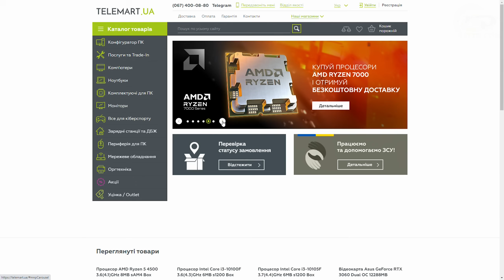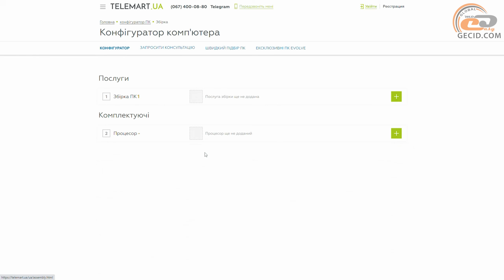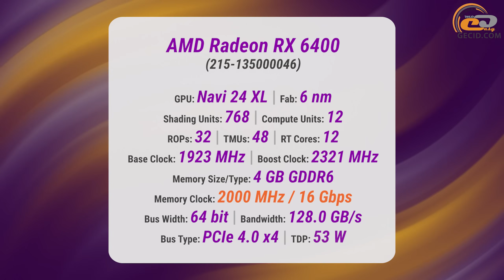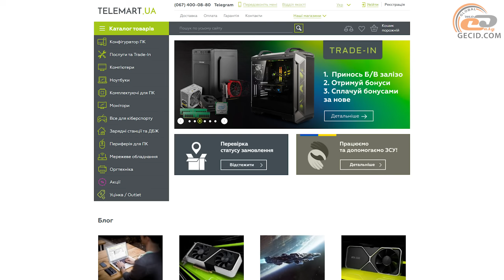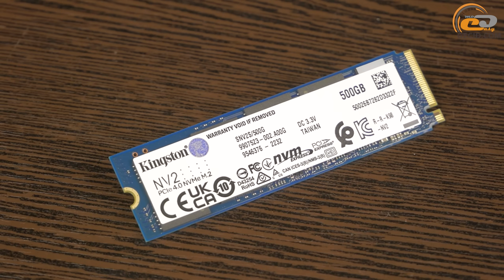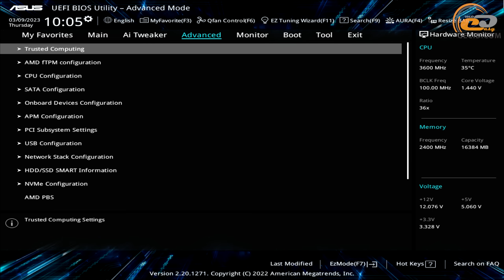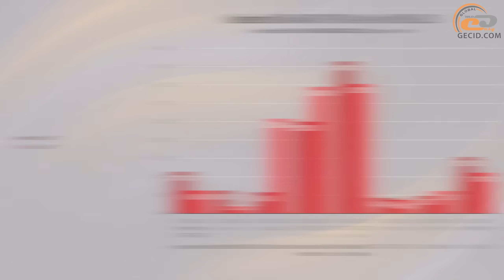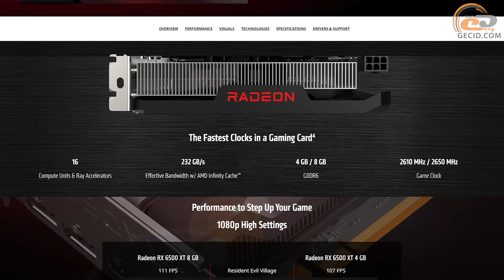Тест Radeon RX 6400 у PCIe 3.0 та PCIe 4.0: Чи все так погано?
В пошуках оптимальної бюджетної відеокарти виробники йдуть на різного роду хитрощі: як то урізання об’єму відеобуфера, використання повільнішої пам’яті в картах одного ж покоління, реалізацію вузької шини пам’яті або ж зменшення ліній PCIe. І сьогодні розберемо комплекс таких от “оптимізацій” та їх наслідки на прикладі Radeon RX 6400.

Відеокарта надана онлайн-магазином TELEMART.UA. Окрім них тут є широкий асортимент інших комплектуючих, мережевого обладнання, периферії, а також готових ПК.

Купити комплектуючі в TELEMART.UA:
- AMD Ryzen 5 3600
- be quiet! Silent Loop 2 360mm
- be quiet! Silent Base 802 Window

Докладніше про комплетуючі Kingston:
- ОЗП Kingston FURY Beast DDR4 RGB Special Edition

Докладніше про комплектуючі Seasonic:
- БЖ Seasonic Vertex GX-850

Рекомендуємо до перегляду:
- Бюджетна збірка на Ryzen 5 3600 з Radeon RX 6600, чи може GeForce RTX 2060S, RTX 2070S або RTX 3060?
- Radeon RX 580 8GB оновлюємо до RX 6600 | 6600 XT на PCIe 3.0 у 2023 році. Чому можуть бути проблеми?
- GeForce RTX 4060 Ti у порівнянні з GeForce RTX 4070, RTX 3070, RTX 3060 Ti та Radeon RX 6700 XT

МЕНЮ:
0:00 Вступ
0:53 Що будемо тестувати?
1:39 Знайомство з відеокартою
3:43 За яких умов тестували?
       - Тестування
6:15 Apex Legends
6:58 Battlefield 2042
7:29 CoD: Warzone
8:08 Cyberpunk 2077
9:05 CS:GO
9:33 Diablo IV
10:02 Dota 2
10:35 Forza Horizon 5
11:08 Fortnite (Chapter 4)
11:37 God of War
12:06 Grand Theft Auto V
12:33 Overwatch 2
13:05 PUBG
13:33 The Witcher 3: Wild Hunt
14:10 Warframe
14:43 Підсумки

Конфігурація системи:
- Kingston FURY Beast RGB SE DDR4-3200 2×8GB
- Kingston NV2 500GB
- Kingston NV1 1TB
- Seagate BarraCuda 4TB
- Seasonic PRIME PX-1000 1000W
- be quiet! Silent Bbase 802 Window
- Philips Brilliance 329P9H